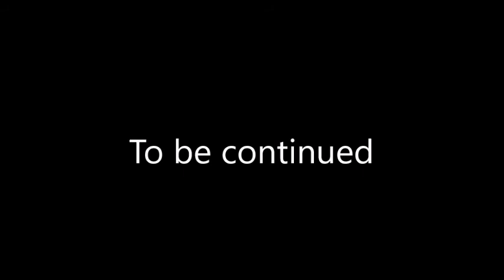Sora's Adventures of W.I.T.C.H part 53